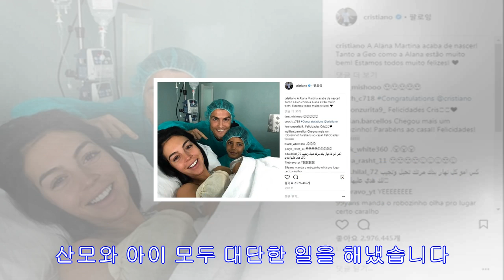호날두, 이제 네 아이의 아빠…"가족 모두 행복"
[호날두 인스타그램 캡처] (서울=연합뉴스) 이영호 기자 = 축구스타 크리스티아누 호날두(32·레알 마드리드)가 네 아이의 아빠가 됐다. 호날두는 13일(한국시간) 자신의 인스타그...